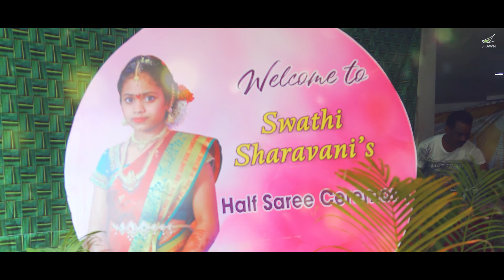Swathi Sharvani Half saree FILM By SHAWN Team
A HALF SAREE Ceremony, Mother’s love, Father's love, & Family bounding with lot of emotions and caring about Mother and Father love towards his daughters happiness. hello to 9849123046